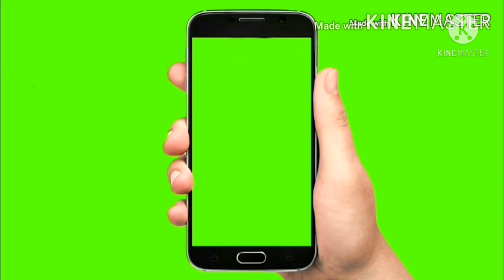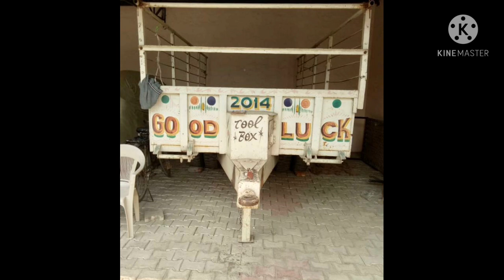13×6.5 futti trali/16×7 trali/swaraj 855fe/18.5×7 trali/farmtrac 6055/messy 241di/tractors